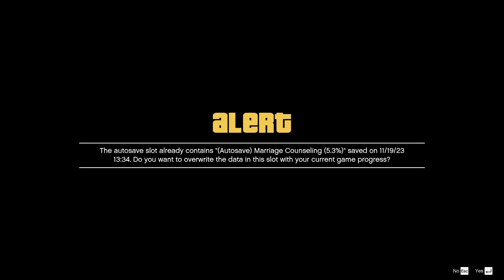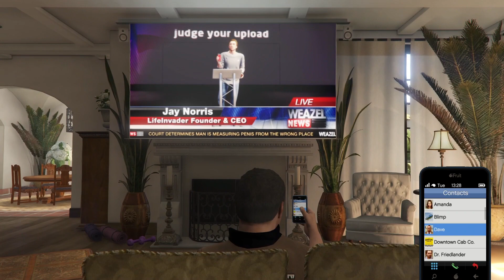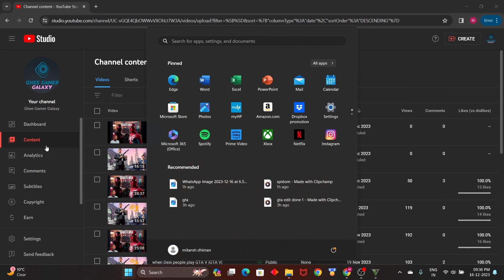Lester is here !!!!! #5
Embark on an adrenaline-fueled journey through the sprawling streets of Los Santos in our latest GTA V adventure! 🚗💨 Join us as we dive into heart-pounding heists, showcase jaw-dropping stunts, and navigate the criminal underworld. Get ready for an action-packed ride filled with high-speed chases, epic explosions, and a taste of the high life in this ultimate GTA V experience. Will we rise to the top or get caught in the crossfire? Tune in for non-stop thrills and witness the chaos unfold in the virtual city that never sleeps! 🔥🎮